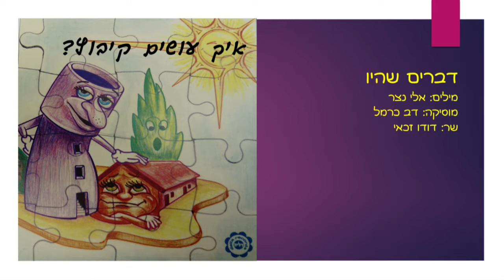דברים שהיו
מילים: אלי נצר / מוסיקה: דב כרמל / שר: דודו זכאי
מתוך התקליט איך עושים קיבוץ